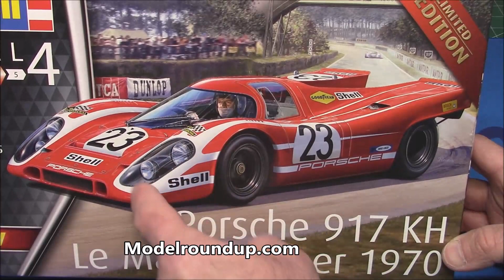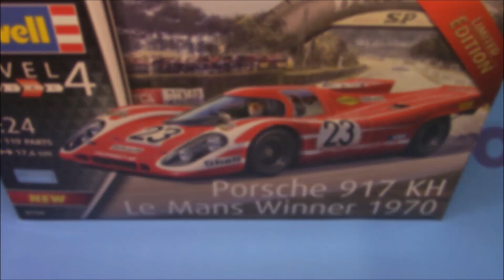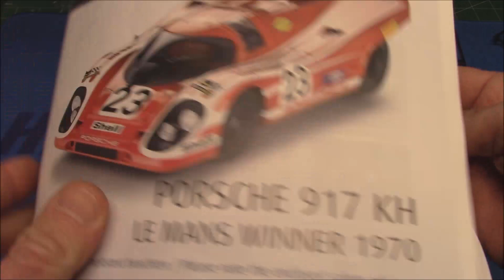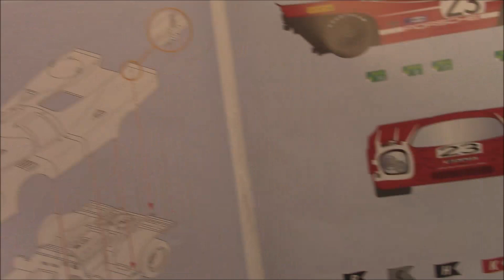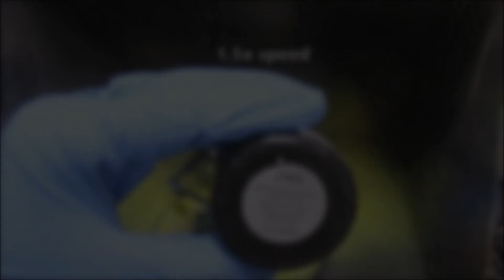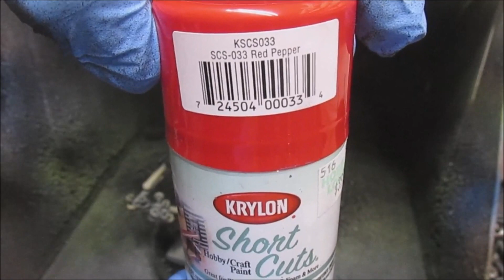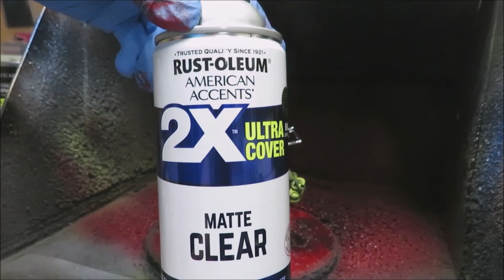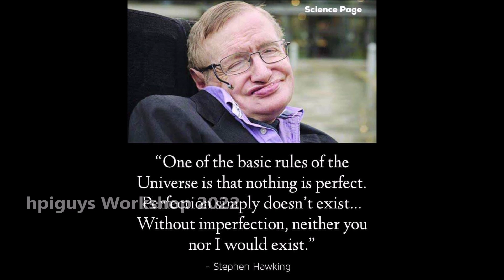Porsche 917 KH 12cyl 1970 Le Mans Winner 1/24 Scale Model Kit Build How To Assemble Paint Decal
Porsche 917 KH 1970 Le Mans Winner Revell Germany 1/24 Scale Model Kit 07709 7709

119 Parts

The Porsche 917 is considered one of the top race cars of all times. In 1970, Hans Herrmann and Richard Attwood claimed victory at the 24-hour LeMans race – an unprecedented success for Porsche.

Features
Multi-piece chassis
Rotatable fan wheel
Authentic decals for the car that won the 1970 Le Mans

The Porsche 917 is a sports prototype race car developed by German manufacturer Porsche to exploit the regulations regarding the construction of 5-litre sports cars. Powered by a Type 912 flat-12 engine which was progressively enlarged from 4.5 to 5.0 litres, the 917 was introduced in 1969 and initially proved unwieldy on the race track but continuous development improved the handling and it went on to dominate sports-car racing in 1970 and 1971. In 1970 it gave Porsche its first overall win at the 24 Hours of Le Mans, a feat it would repeat in 1971. It would be chiefly responsible for Porsche winning the International Championship for Makes in 1970 and 1971. Porsche went on to develop the 917 for Can-Am racing, culminating in the twin-turbocharged 917/30 which was even more dominant in the role. Porsche drivers would win the Can-Am championship in 1972 and 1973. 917 drivers also won the Interserie championship every year from 1969 to 1975.

Disappointed by the poor results of the 917 in 1969, and facing new competition, Porsche concluded an agreement with John Wyer and his JWA Gulf Team, which became the official Porsche team, and also the official development partner. During tests at the Österreichring at Zeltweg, works drivers Redman and Ahrens tested the car, and the car still performed like it did before. The Österreichring was the circuit where the car had won its only race at that time, Wyer's chief engineer John Horsman noticed that the bodywork had a pattern of dead gnats dashed against it, revealing the airflow. The tail was clean—the lack of dead gnats indicated that the air was not flowing over the tail. A modification to the tail was cobbled-up on the spot in the pits with aluminium sheets taped together. This new short tail gave the 917 much needed downforce. The plastic engine intake cover had already been removed. Redman and Ahrens were doing only one lap at a time before, they each did 10 laps and were satisfied with the improved performance.[14] The new version was called 917K (Kurzheck, or "short tail").

In addition to the heavier and powerful 917, the lightweight and compact Porsche 908/3 were developed for the slow and twisty tracks of the Nürburgring and the Sicilian mountain roads used in the Targa Florio, providing wins while the factory-backed 917 remained in the garages, as these cars were not suitable for these tracks. The 908/3 was built to the FIA's 3-litre Group 6 Prototype regulations whereas the 917 was now officially a Group 5 Sports Car.

Porsche 917 World Sportscar Championship 1970 and 1971 driven by Pedro Rodríguez
Wyer was surprised to discover that another team was carefully preparing for the 1970 24 Hours of Le Mans with close support from Porsche. As in 1969, the Porsche Salzburg team was a de facto works team under control of members of the Porsche family.

Also, a new low drag version of the 917 was developed for Le Mans with support from the external consultant Robert Choulet. The 917LH (Langheck) featured a spectacular new long tail body which had very low drag, yet more rear downforce than the 1969 long tail.

The 917 did not compete at all the races of the season, however. Porsche's previous competition model, the 908, was redesigned with an all-new chassis and designated 908/03 so it would be used at the Targa Florio and Nurburgring 1000 km events- two twisty, narrow and slow tracks the 917 was not competitive at. Vic Elford drove a 917 during practice for the 1970 Targa Florio and it proved to be so physically demanding and difficult to drive around the circuit that he had to be lifted out of the car, although he set the 5th fastest time[citation needed]. The 908/03 was very effective at these two races. Porsche's dedication was such that they were building cars for each type of track- the 908/03 for the slow, twisty tracks, the 917K for the medium and high-speed tracks, and the 917L for the fast straights of Le Mans.